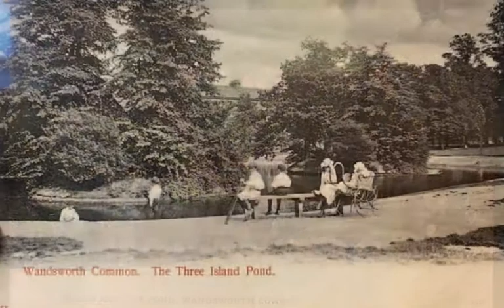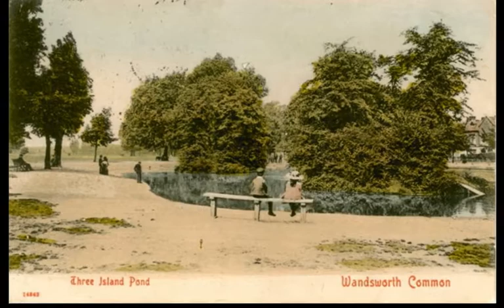The Three-Island Pond, Wandsworth Common, in Edwardian postcards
A second HistoryBoys virtual Magic Lantern Show. Scenes and closeups set to a contemporary soundtrack - from Debussy’s Children’s Corner, published 1908. The pond has been there from at least the eighteenth-century, and probably started life as disused gravel pit. The road alongside, once called Five Houses, is now Bolingbroke Grove.